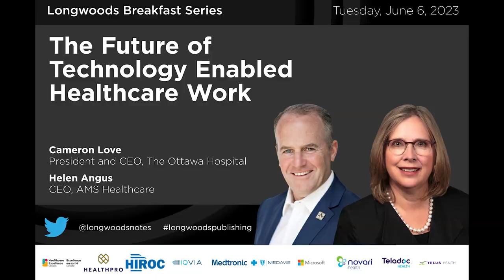The Future of Technology Enabled Healthcare Work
Featuring:
Helen Angus, CEO, AMS Healthcare
Cameron Love, CEO, The Ottawa Hospital

Helen Angus and Cameron Love discuss the just released McMaster Forum Deliberative Dialogue on the future of technology enabled healthcare work. In their conversation, they will examine ways to plan for the future, barriers and facilitators and important next steps. They will also share key learnings from the recent AMS Healthcare Invitational Conference on what is required of leadership to move this critical issue forward.